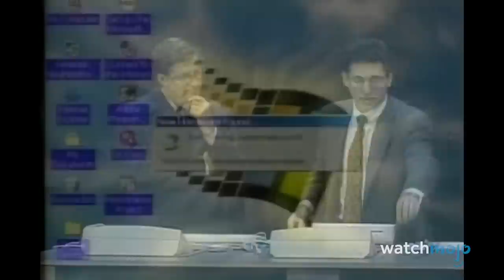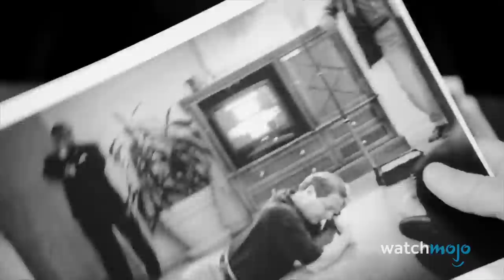Top 10 Live TV Events Gone WRONG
Available in other regions soon!

Live TV is never forgiving! For this list, we’ll be looking at planned events or performances on live television that were impeded by crucial errors, unexpected events or unforseen difficulties. Our countdown includes moments from the 1989 World Series, "Club MTV", "Larry King Live" and more! Which of these incidents shocked you most?